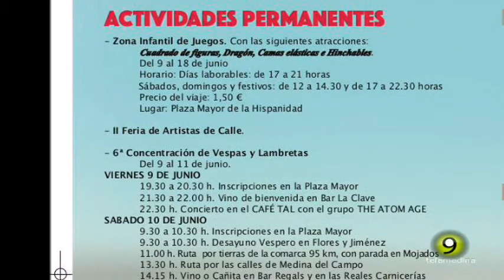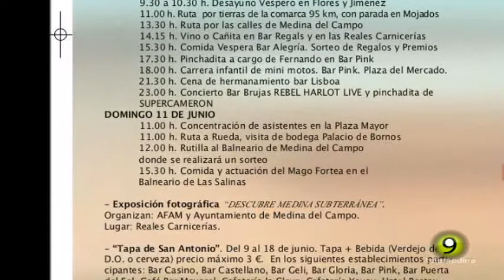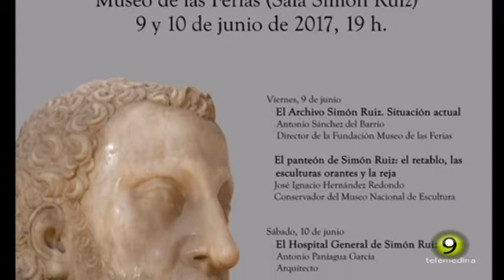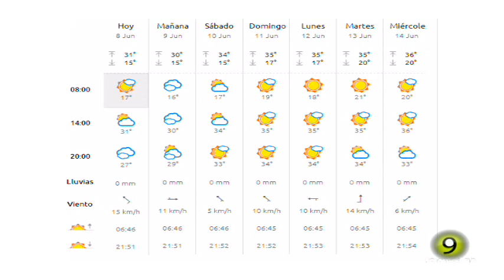Noticias TM9 8 Junio 2017 Medina del Campo